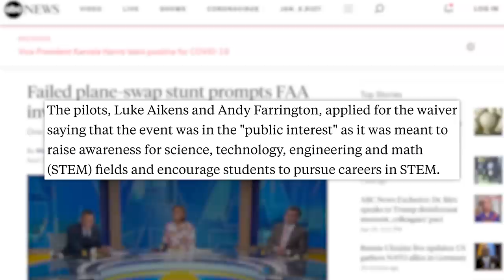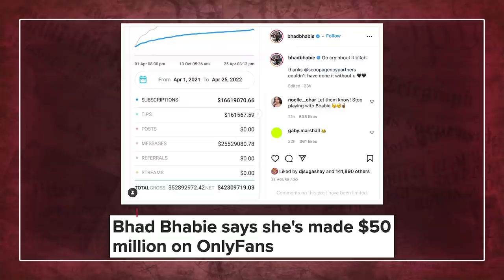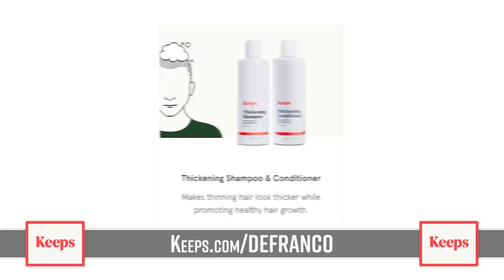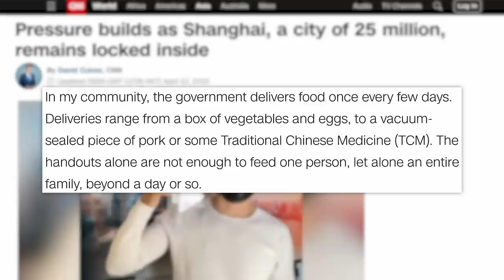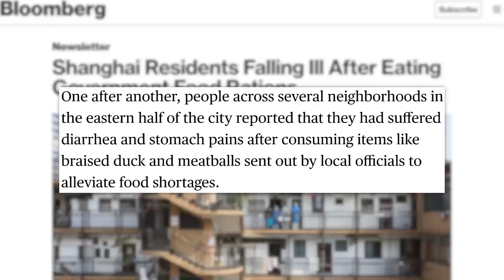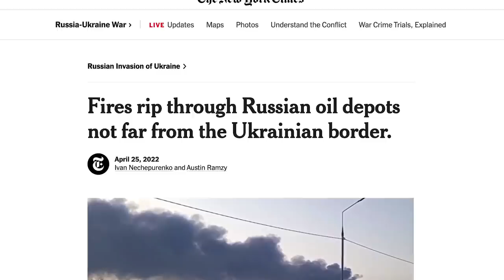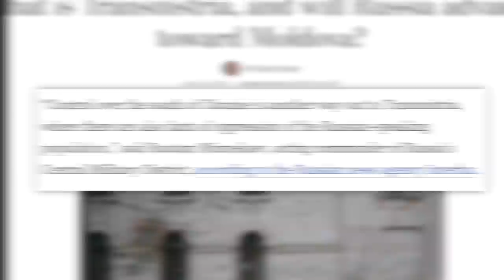Belle Delphine Bhad Bhabie Exposed A Lot & This is Just the Beginning…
00:00 - FAA Investigating Red Bull Plane Swap Stunt
02:14 - Bhad Bhabie Shares Receipts Showing Over $50 Million in OnlyFans Earnings
04:29 - Sponsor
05:11 - Residents Get Sick From Food in Shanghai Lockdown
08:31 - Ukraine Updates
✩ TODAY’S STORIES ✩

Uber Forks Over $19 Million in Fine for Misleading Australian Riders:
Executive Producer: Amanda Morones
Produced by: Cory Ray
Edited by: James Girardier, Maxwell Enright, Julie Goldberg
Art Department: Brian Borst, William Crespo